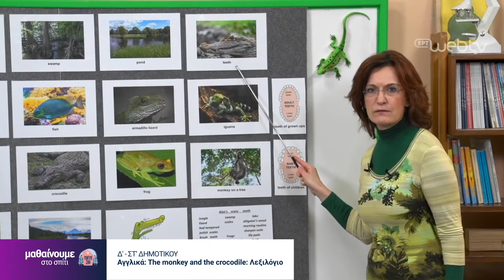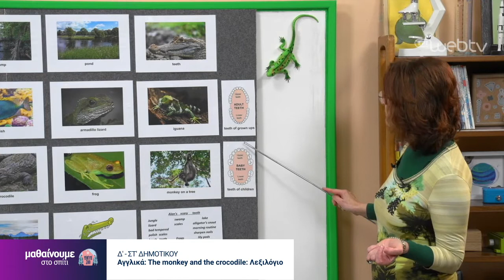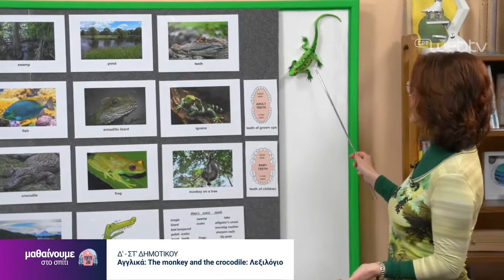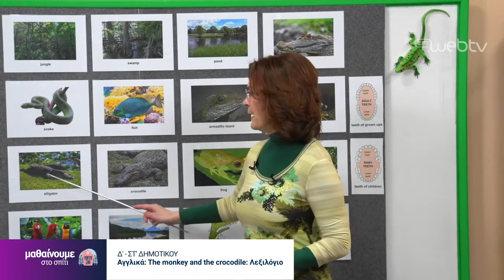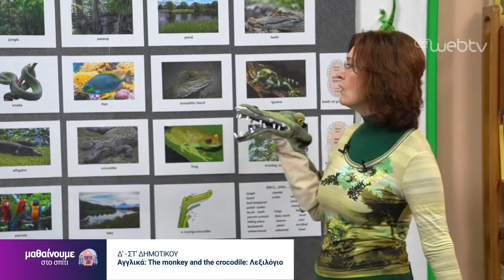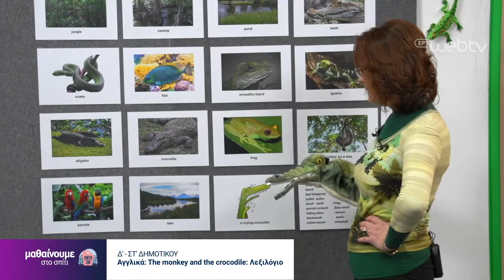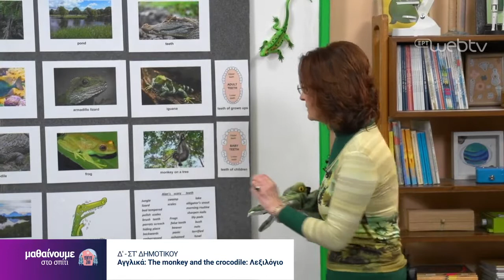Alan's Scary Teeth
Listening practice for students through engaging stories which leave messages